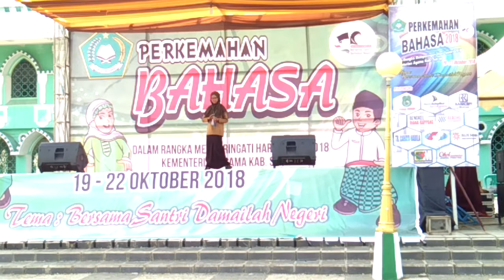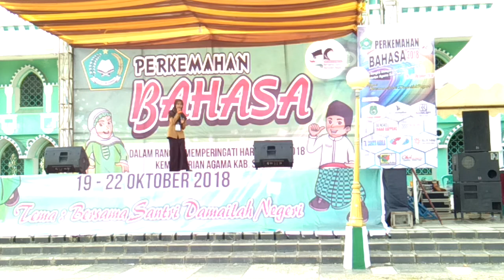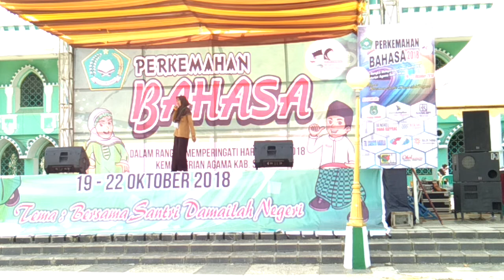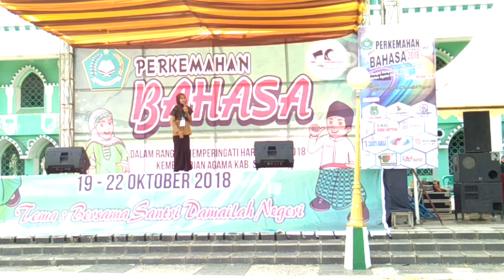Pidato Bahasa Arab - MTs YMPI Rappang - Perkemahan Bahasa Hari Santri Kemenag Sidrap